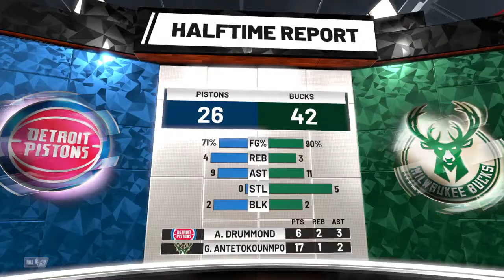2019 NBA Playoffs Round 1 Game 7 Detroit 3 @ Milwaukee 3 NBA 2K19